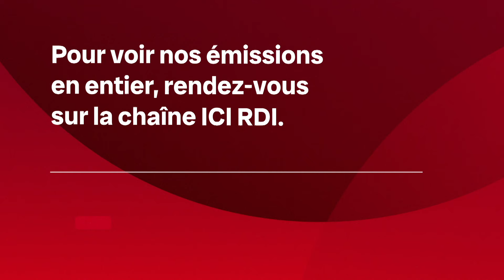Vol de sapins : un producteur nous explique comment il protège ses arbres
À l'approche des Fêtes, les sapins de Noël font le bonheur des petits, des grands... et des voleurs. Chaque année, les producteurs perdent une portion de leur récolte aux mains des malfaiteurs. Pour faire face à ce fléau, un entrepreneur prend les grands moyens pour protéger les conifères destinés au marché américain.